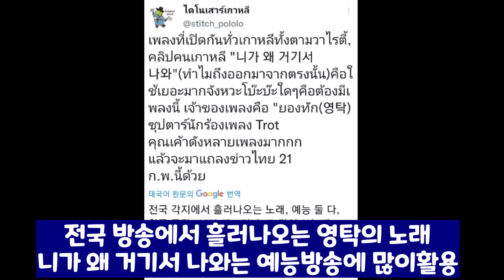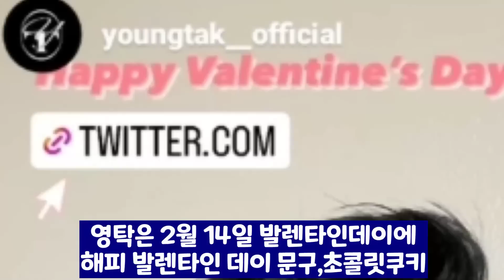영탁 태국진출! 이번엔 태국이다! /영탁은 이미 태국진출 예고했다고?! / 화요일은밤이좋아 이도진 신사답게! /영탁 태국프로모션 2월21일 22일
영탁 태국진출!
이번엔 태국이다!
영탁은 이미 태국진출 예고?! 머선129
화요일은밤이좋아 영탁 신사답게까지.